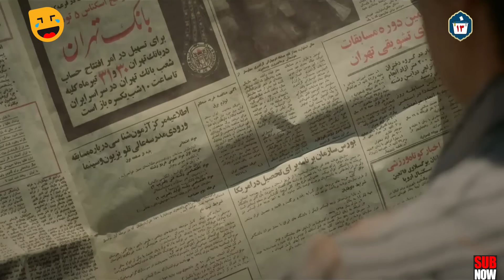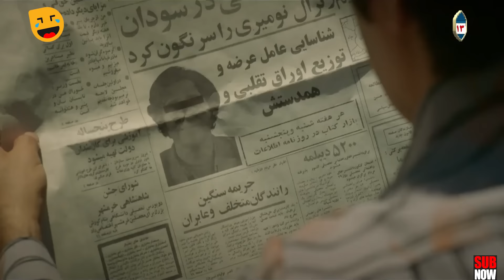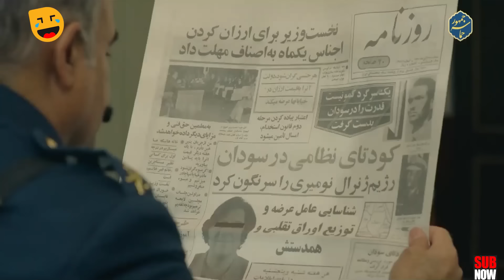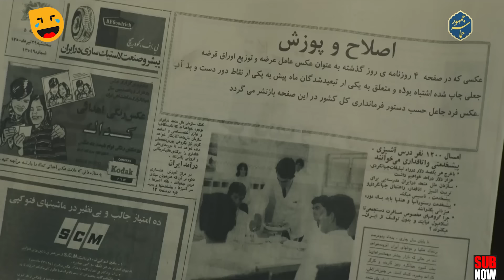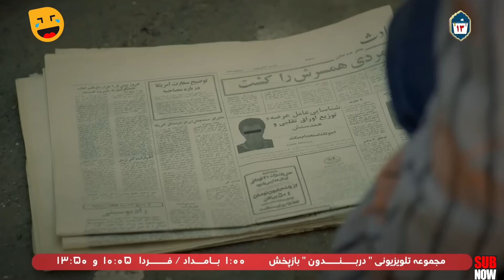سریال جدید و کمدی دربندون (خرداد 1403) با بازی هومن برق نورد و ساعد هدایتی - قسمت 6 🤩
قسمت ششم سریال دربندون😃 جدیدترین سریال کمدی ایرانی ساخته بهار 1403
خلاصه قسمت ششم سریال دربندون: منوچهر و داوود مجددا به بازداشتگاه می افتند...
💥 درباره‌ی سریال کمدی در بندون:
سریال دربندون به کارگردانی حسن لفافیان در سال 1403 ساخته شده است. سریال در بندون یک سریال جذاب کمدی با بازی هومن برق نورد، امیرحسین رستمی، امیرحسین انصافی، سیاوش چراغی‌پور، فرزانه سهیلی، نوشین تبریزی، ساعد هدایتی، رضا کریمی، سیدمهرداد ضیایی، محمدعلی سلیمان‌تاش، امید روحانی، عباس محبوب، سامان دارابی، مرضیه صدرایی و.. است که شما این سریال جذاب رو همزمان با پخش سراسری به صورت اختصاصی در کانال خنده بازی مشاهده کنید.

💥خلاصه داستان سریال طنز دربندون:
داوود و منوچهر به شهری دور افتاده تبعید می شوند و…

عوامل سریال جدید ایرانی در بندون 👇😃

بازیگران:
هومن برق نورد
امیرحسین رستمی
امیرحسین انصافی
سیاوش چراغی‌پور
فرزانه سهیلی
نوشین تبریزی
ساعد هدایتی
رضا کریمی
سیدمهرداد ضیایی
محمدعلی سلیمان‌تاش
امید روحانی
عباس محبوب
سامان دارابی
مرضیه صدرایی

کارگردان:
حسن لفافیان

نویسندگان:
محمدحسن رعیت‌پور
حسن غضنفری
محراب توکلی
مسعود غزنچایی
امیرحسین حمیدی